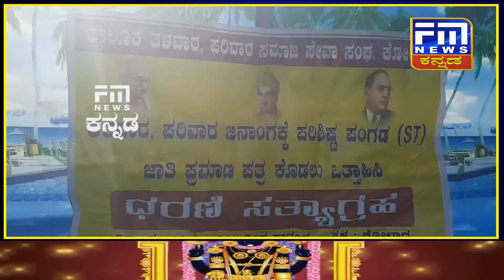ನಡುರಸ್ತೆಯಲ್ಲೇ ಧರಣಿ ಕುಳಿತ ತಳವಾರ ಪರಿವಾರ ಸಮಾಜ | FM NEWS VIJAYAPUR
ಏನಾದ್ರೂ ಅವಘಡ ಸಂಭವಿಸಿದ್ರೇ ತಹಶೀಲ್ದಾರ್ ಸಾಹೇಬ್ರೇ ಕಾರಣ...